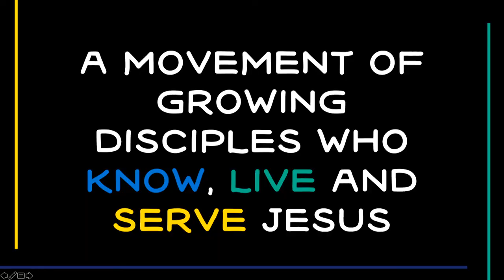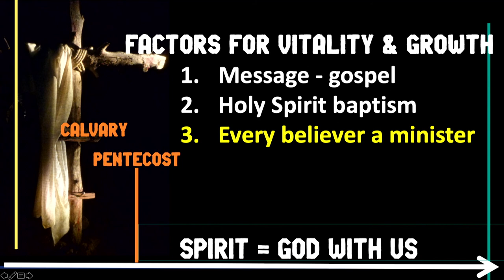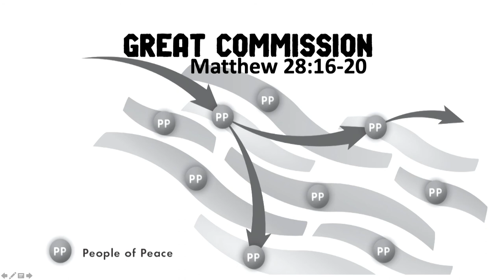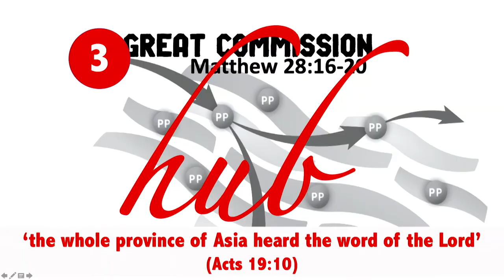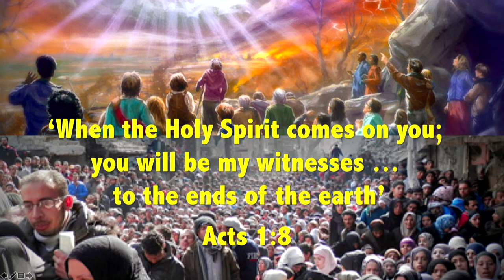Peter Roennfeldt - KNOW LIVE SERVE - Night 6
SNZ Big Camp 2020
Big Tent - Friday 10th January 2020